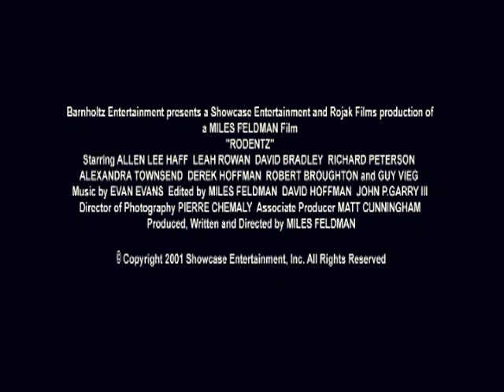RODENTZ Trailer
Official trailer for the home video release of RODENTZ, a horror film concerning rampaging mutant rats.